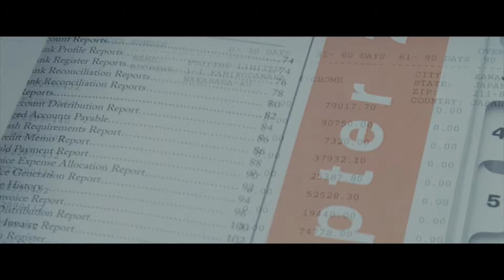The Accountant Ben Affleck and Gavin O/Connor interview w/ Jade Howard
Watch the hottest Exclusive Interviews from the BlackTree Library